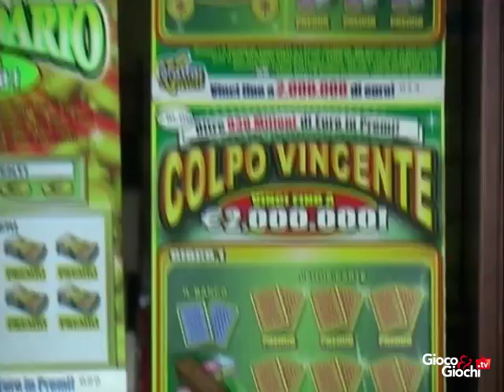Reggio Emilia, G. e V. per sostenere la cultura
Dei "Gratta e Vinci comunali" per aiutare gli istituti culturali a rischio di chiusura come l'Istituto musicale Peri e la Fondazione della Danza.